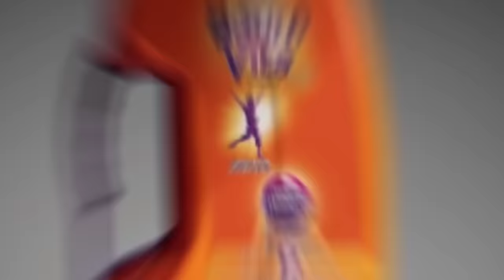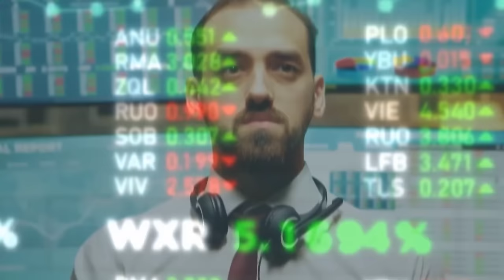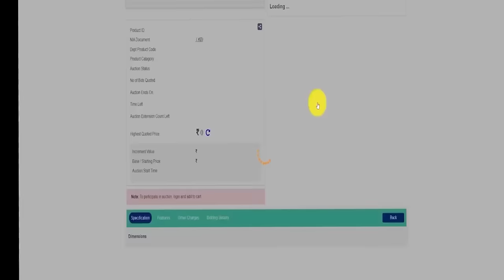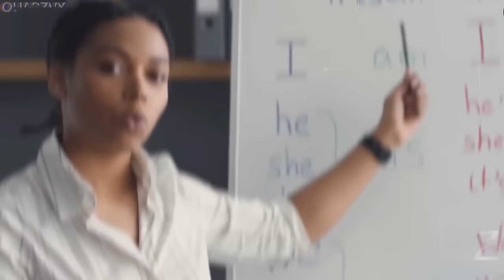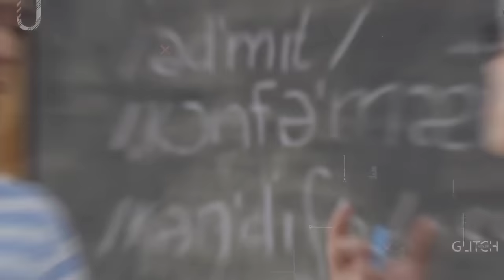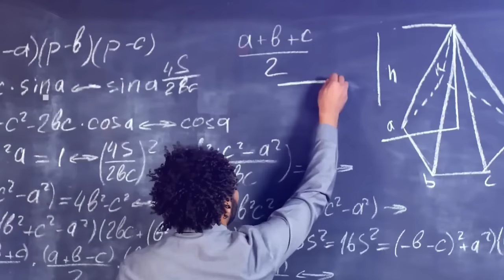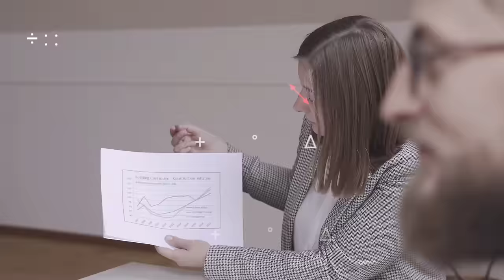ஏன் எல்லா Bag-களிலும் 2 Zip-கள் உள்ளது? _ Facts in tamil galatta news _ Tamil info minutes mystery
Get your bonus🍀